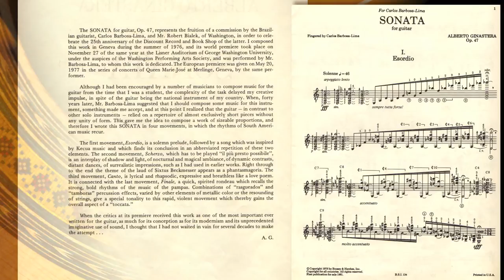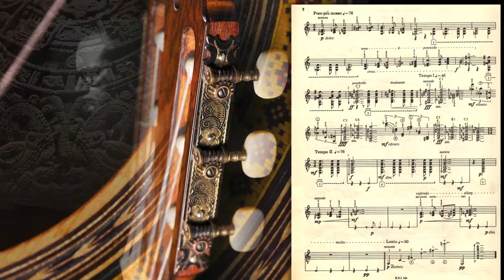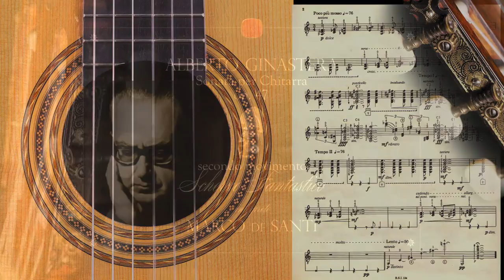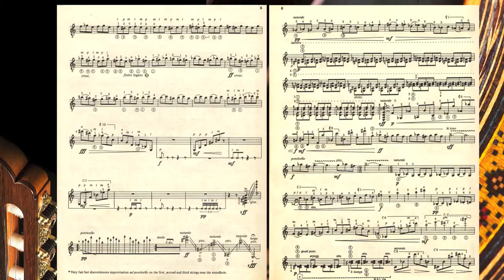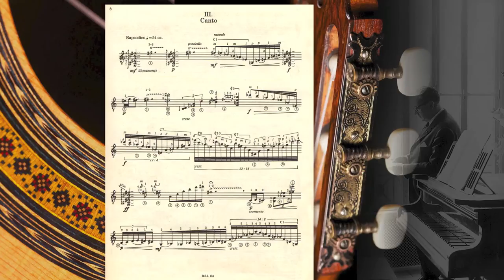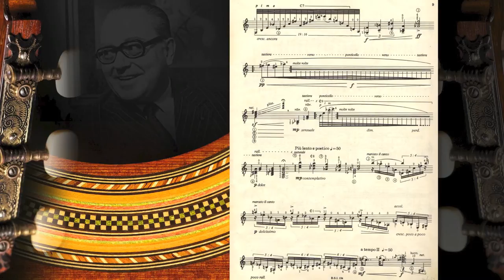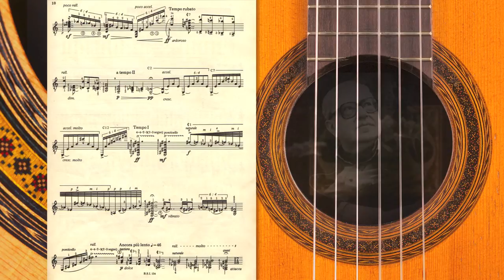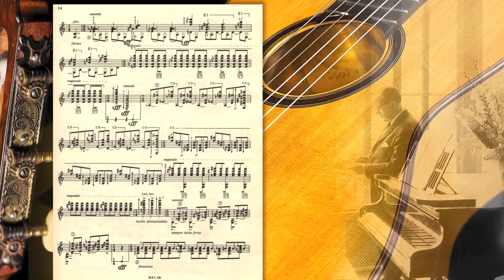ALBERTO GINASTERA . Sonata op.47 for guitar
MARCO DE SANTI plays ALBERTO GINASTERA
Sonata op. 47 per chitarra;
Esordio, Scherzo fantastico, Canto, Finale
Interprete Marco de Santi

Visualizzazione otttimale 1080 HD